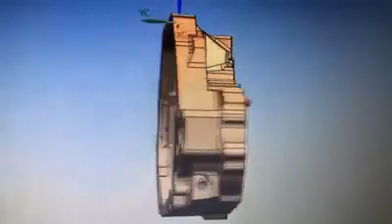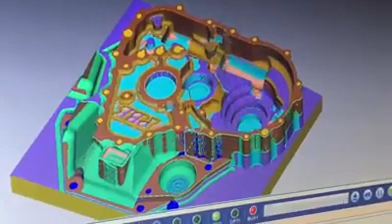The PBE Billet B-series Bellhousing VERSION 2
ATTN: All Honda B-series Racers, Owners and Fans!!

As promised, The PBE Billet B-series Bellhousing VERSION 2 (V2)💎 Drawing and Programming are now finished and we’re ready to begin production Today!!

The V2 started as an original scanning of the OEM bellhousing, this helped us correct alignment and dowel pin issues with the case. These are made from 6061-T6 Aluminum on our 5-Axis CNC machines. We include new solid dowel pins that help ensure proper alignment.

They have a 5 year warranty and we are willing to make an exchange if theres any issues with fitment or defects.

Available for USD$1250 for the group buy in first run! Only a few spots left, then the price will be $1500.